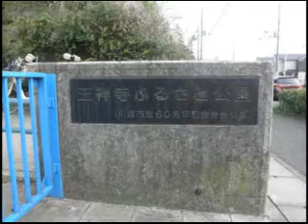Virtual Trip In Japan Ozenji